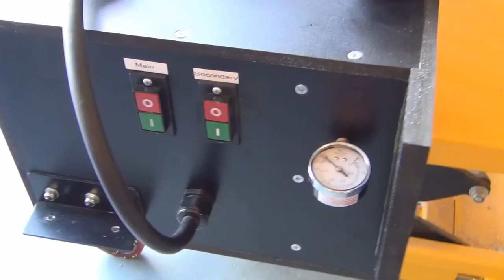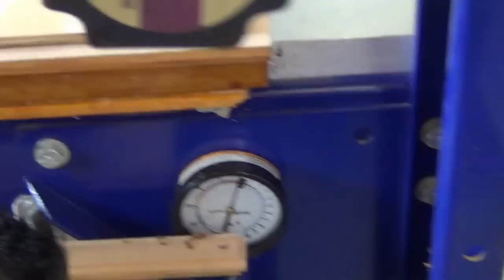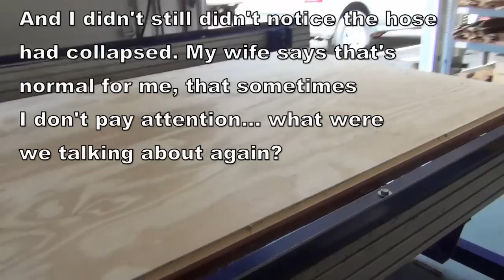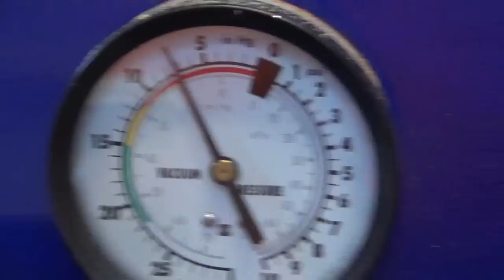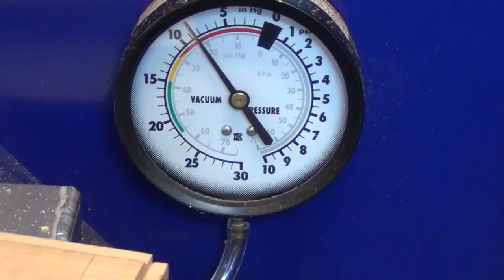Vacuum Holddown Pump for CNC replaced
It's no secret that we use a CNC machine (made by ShopBot Tools) to produce parts for our bat houses.  Recently, one of our vacuum pumps (a Fein Vacuum) failed and melted down.  This presented me with the dilemma of purchasing another almost $500 Fein and risk the second one also melting down soon and replacing it, or taking the leap to the next level of vacuum hold down.

I choose to go with a pump produced by BlackBoxVac.com located in Jasper GA. I gave them a call. It generally takes a few weeks to ship, but they had an older unit in stock and I was able to drive up and pick it up. This let me get back to production.  At the time the pump failed we were running an order of about 40 of our 4 chamber bat houses. Of course, equipment failure never picks a convenient time!

I'm pleased with the results so far, about 20 sheets have been processed with it and it is a huge improvement over the twin Feins.

By the numbers:
Feins as measured gave me 6" Hg when sealed, 5.5" Hg practical in use.  Rated at about 250cfm combined.

The Hurricane vac from BlackBoxVac gives me 10" Hg when sealed and it looks like almost 9" Hg practical in use.  Total rated is almost 400cfm.

I also like the fact I have the option of running only two motors or all 4 motors if needed.  I've discovered, for most use the two motors work just fine.

Well, enjoy!